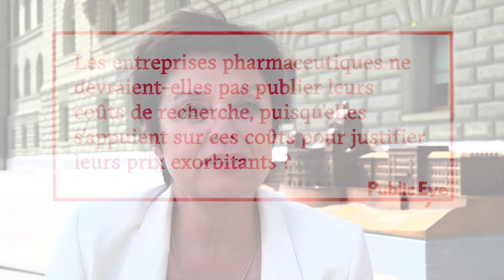Anita Fetz: «L’explosion des prix met sous pression l’ensemble de la population.»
La conseillère aux États Anita Fetz (PS) évoque l'explosion des prix qui menace notre système de santé, même dans un pays riche comme la Suisse.